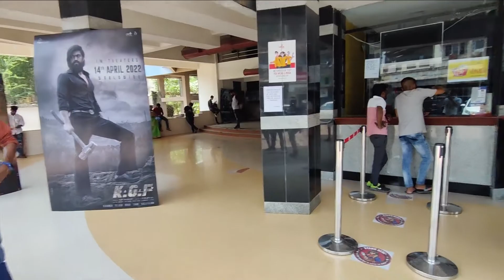Finally Going For K.G.F 2 | Vlog 19 | Hardik Vlog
Hello Guys
Finally We are going for movie K.G.F 2
amazing movie hope you all are also watch it
and this vlog is also you will watch